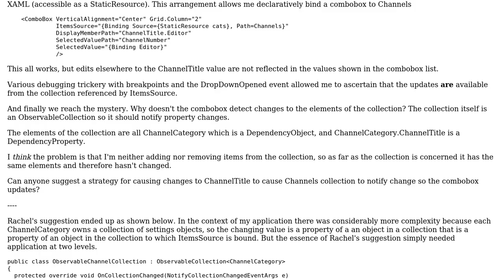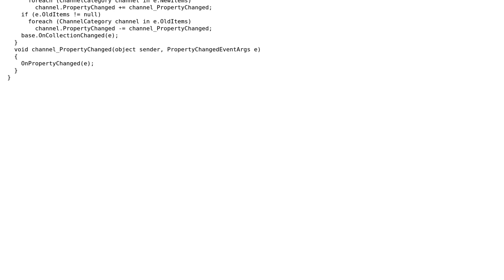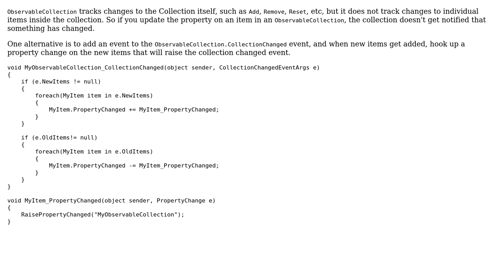ItemsSource and collections in which only element properties change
With thanks & praise to God, and with thanks to the many people who have made this project possible! | Content (except music & images) licensed under CC BY-SA | Music | Images & others | With thanks to user Rachel user Peter Wone and the Stack Exchange Network Trademarks are property of their respective owners. You are responsible for your own actions.